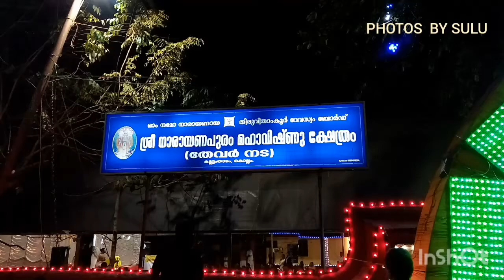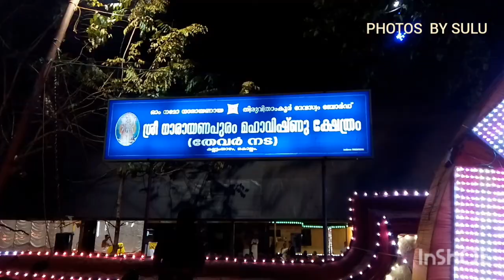festival's of Keralaശ്രീനാരായണപുരം മഹാവിഷ്ണു ക്ഷേത്രം കല്ലും താഴം കൊല്ലം